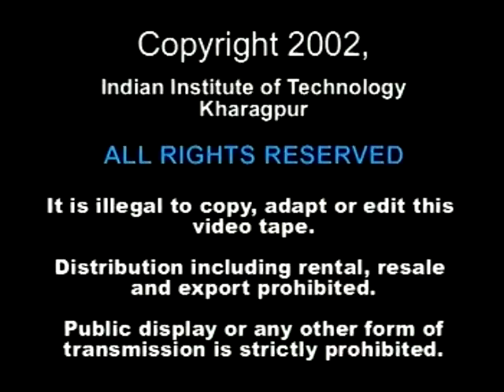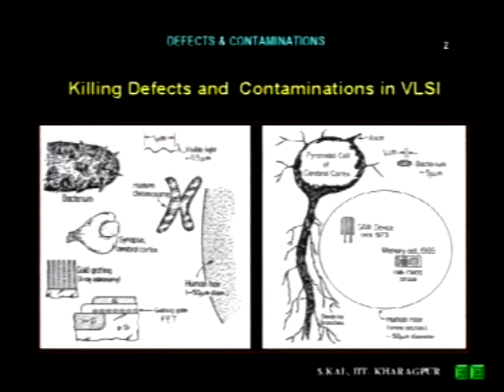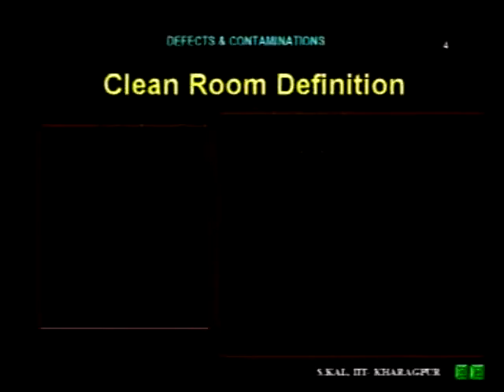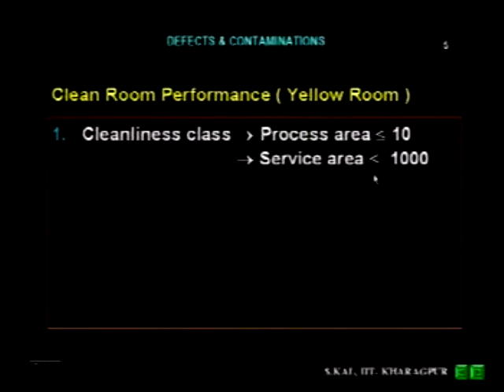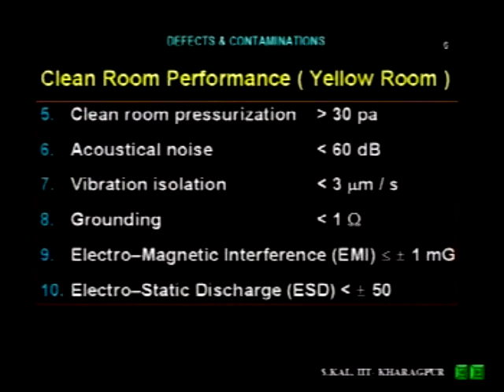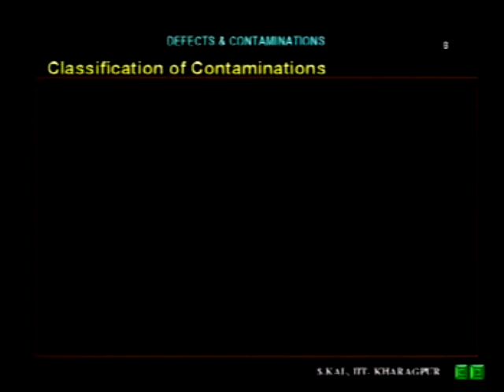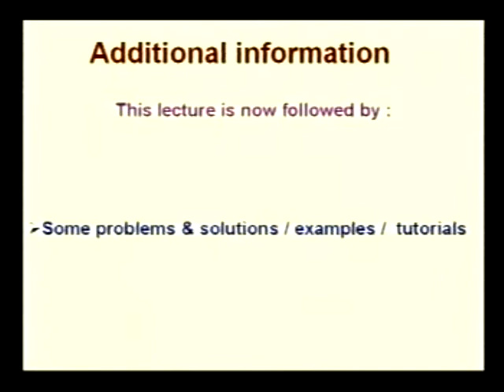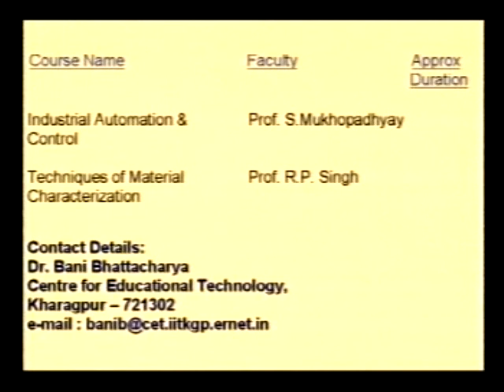Skal 5 - Defects, Contamination & Clean Room Requirements